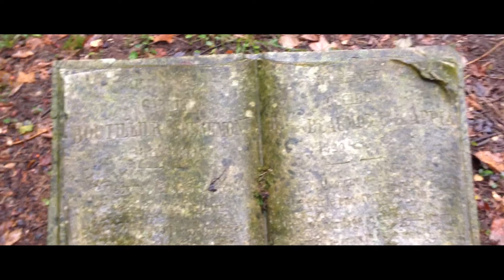El cementerio |SHORT FILM| (made by one man)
Un cementerio en la mitad de un bosque lejano es el puente entre el mundo de los muertos y el de los vivos. Un adolescente que hacia un vlog queda atrapado entre los dos mundos y sin saber cómo regresar pierde la esperanza.
Gracias a Nathalie Gampert por hacer la música

Las primeras tomas fueron filmadas con un Iphone 5, por eso la mala calidad de imagen. El resto, con la GoPro HERO3+.
Este es un cortometraje que tenía pensado desde hace mas de un mes, por fin lo hice. No es nada fácil filmar solo y menos sin el equipo adecuado, espero que les guste.
Fr.
Un cimetière au milieu d'une forêt à distance est le pont entre le monde des morts et des vivants. Un adolescent qui faisait un vlog est coincé entre les deux mondes et ne sachant pas comment revenir, il perds son espoir.
Merci à Nathalie Gampert pour faire la musique

Les premières scènes ont été filmées avec un iPhone 5 c'est pour ca la mauvaise qualité d'image. Le reste avec le GoPro HERO3 +.
Ceci est un court-métrage que j'avais prévu il y a plus d'un mois je l'ai fait finalement. Il est difficile de filmer seul, et plus encore, sans l'équipement approprié. J'espère que vous aimeriez.

si les gustó el vídeo:
¿por qué no?
comentar?